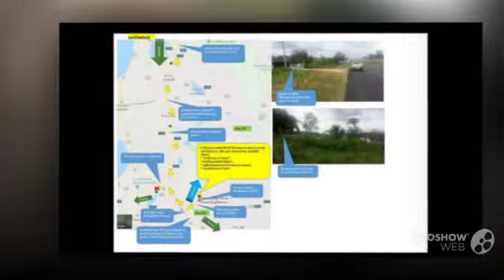Land for Sale Chonburi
ขายที่ดินโฉนดติดถนน 4 เลนส์ห่างจากสี่แยกเขาไม้แก้วเพียง 300 เมตร ติดทางสาธารณะประโยชน์
อีก 2 ด้าน
ที่อยู่ ตำบลเขาไม้แก้ว อำเภอบางละมุง จังหวัดชลบุรี
 -45 ไร่ 1 งาน 30 ตร.ว
-เหมาะสำหรับทำโครงการหมู่บ้าน
-ทำตลาดนัด ที่สวยมากไม่ต้องถม
.* ราคาไร่ละ 3500000 บาท *

สนใจเยี่ยมชม กรุณาติดต่อ